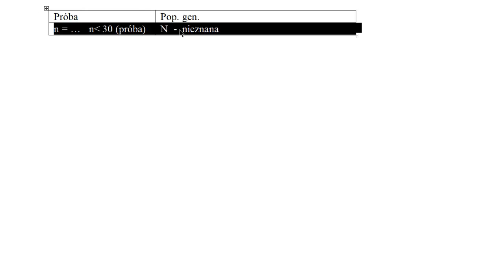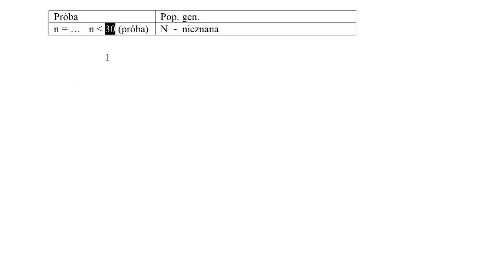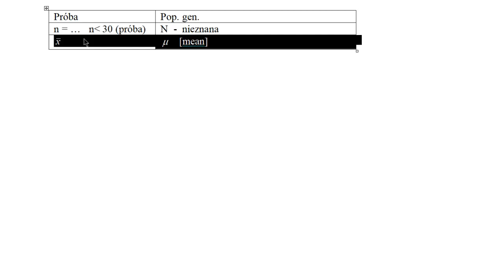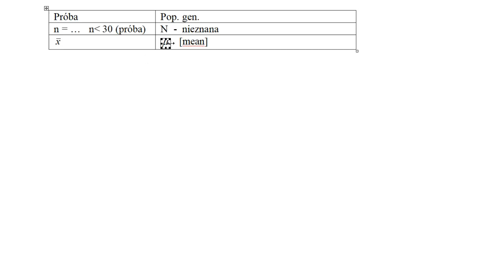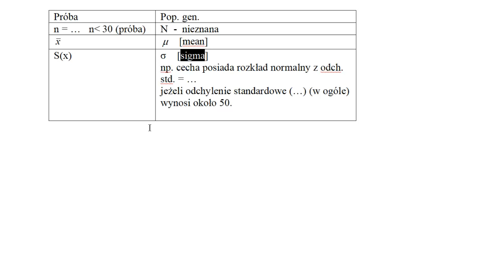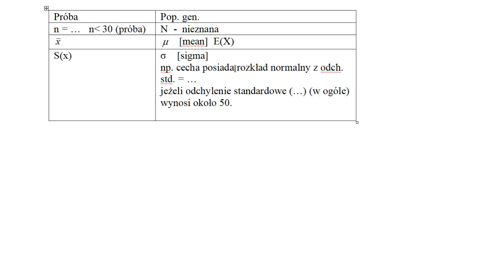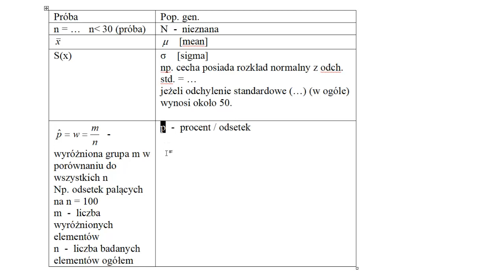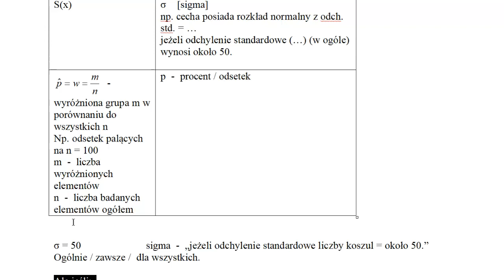Próba losowa prosta a populacja generalna - oznaczenia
W filmie tym skupiam się na jednym z ważnych zagadnień związanych z badaniem populacji generalnej w naukach ekonomicznych - oznaczaniu próby A. Przedstawiam przykładowe określenia, które pozwoli Wam lepiej zrozumieć, jak dokładnie przeprowadzić to oznaczenie. Wyjaśniam również, dlaczego rozróżnienie oznaczenia jest kluczowe i jakie są korzyści płynące z jego zastosowania.

Celem tego filmu jest nie tylko dostarczenie Wam wartościowej informacji, ale także zachęcenie Was do dzielenia się linkiem do tego filmu ze swoimi znajomymi oraz umieszczania go na różnych forach internetowych, gdzie mogą znajdować się studenci zainteresowani tematyką przedstawioną w materiale. Dzięki temu będziemy mogli dotrzeć do większej liczby osób i pomóc im w zdobyciu solidnej wiedzy na temat oznaczania próby A w populacji generalnej.

Zapraszam Was serdecznie do obejrzenia filmu i dołączenia do dyskusji pod nim. Jeśli masz jakiekolwiek pytania lub sugestie, śmiało udostępnij je w komentarzach. Twoja aktywność i zaangażowanie są dla mnie niezwykle ważne.

Dziękuję za wsparcie i ufam, że ten film będzie dla Ciebie wartościowym źródłem wiedzy. Nie zapomnij udostępnić go swoim znajomym i być może komuś pomóc w zrozumieniu tego trudnego zagadnienia.